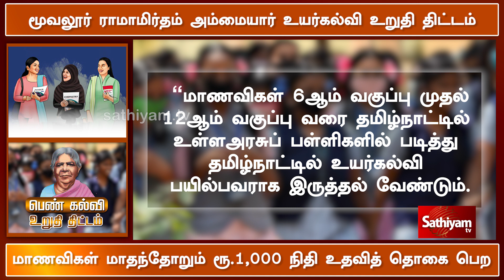இவர்களுக்கு அரசின் ரூ 1,000 உதவித் தொகை கிடையாது ...! |Program Special |Sathiyam Tv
இவர்களுக்கு அரசின் ரூ 1,000 உதவித் தொகை கிடையாது ...!